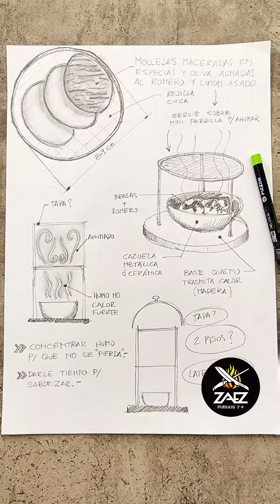Mollejas crocantes maceradas en oliva, ajo y romero ahumadas!